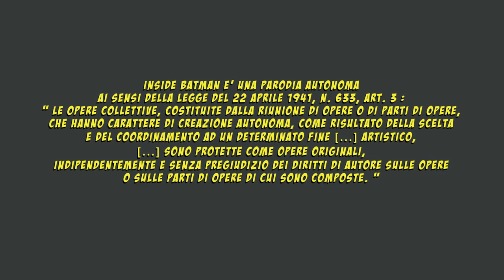INSIDE BATMAN - Gran Finale!!! - Episodio 5 - E' tempo di finire (?!?) - HD & Sub (ENG)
SIAMO IN CONCORSO AL ROME WEB FEST! VOTATECI CON 5 STELLE A QUESTO INDIRIZZO

QUELLA ROTELLA CHE VEDI SOTTO AL VIDEO E' L'HD!
CLICCA E VIVICI IN ALTA DEFINIZIONE!
RADIO CITTA' APERTA: durante il programma OGNI MALEDETTA DOMENICA (ogni domenica, dalle 16 alle 17)

INSIDE BATMAN, il primo mokumentary sul Cavaliere Oscuro che vive in Italia.

S1x05 - E' tempo di finire (?!?)

INSIDE BATMAN, the first mockumentary about the Dark Knight living in Italy.

S1x05 -  It's time to say stop (?)

Regia: Giuseppe Caporale e Roberto Maria Nesci

Un'idea di Peppe Coco

Soggetto: Antonio Micali

Sceneggiatura Antonio Micali e Giovanni Pignatelli

Fotografia: Roberto Maria Nesci

Montaggio: Luca Postiglioni

Musiche: Marco Arata

INTERPRETI

Batman - Peppe Coco

Gordon - Francesco Garbelli

Blake - Flavio Ciancio

Dott.sa Bruni - Giada Caruso

Dott. Rosè - Emiliano Ottaviani

Joker - Andrea Baglio

Mimo - Tiziano Gioggi

TROUPE

Aiuto Regia: Luca Postiglioni

Assistente alla Regia: Maria Rita di Bari

Operatore Camera A: Giuseppe Caporale

Operatore Camera B: Antonio Mugavero

Grafica/Fotografo di Scena: Silvia De Benedittis

Make Up: Alessandra Zanchelli

Marketing e Crossmedia: Antonio Micali e Giovanni Pignatelli

Marco Baldini e "Il Marchino ha l'oro in bocca (Radio Deejay)

Alberto Pagnotta per aver parlato di noi

INSIDE BATMAN è una parodia autonoma ai sensi della Legge del 22 Aprile 1941, n. 633, art. 3:
« Le opere collettive, costituite dalla riunione di opere o di parti di opere, che hanno carattere di creazione autonoma, come risultato della scelta e del coordinamento ad un determinato fine [...] artistico, [...] sono protette come opere originali, indipendentemente e senza pregiudizio dei diritti di autore sulle opere o sulle parti di opere di cui sono composte».